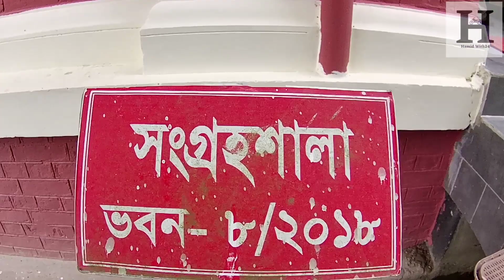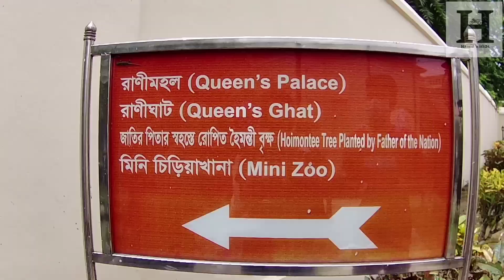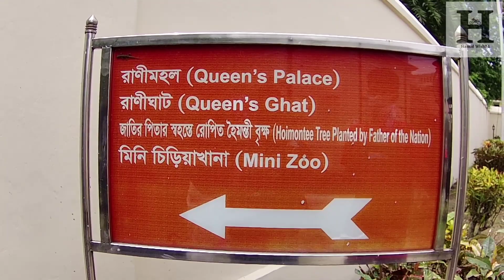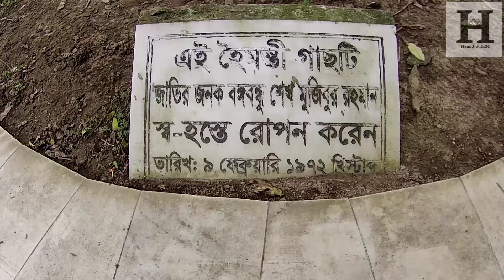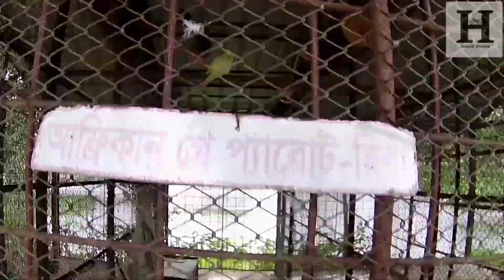উত্তরা গনভবন || দিঘাপতিয়া রাজবাড়ী || নাটোর গনভবন || Uttara Ganabhaban, Natore || Moto Vlog.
নাটোরশহর থেকে ৩ কিলোমিটার উত্তরে এক মনোরম পরিবেশে ইতিহাস খ্যাত দিঘাপতিয়ারাজবাড়ী তথা উত্তরা গণভবন অবস্থিত। নাটোরের রাণী ভবানী তাঁর নায়েব দয়ারামেরউপরে সন্তুষ্ট হয়ে তাঁকে দিঘাপতিয়া পরগনা উপহার দেন। #-১৯৪৭ সালে তৎকালীনপাকিস্তান সরকার জমিদারী প্রথা বিলুপ্ত করার পর ১৯৫২ সালে দিঘাপতিয়ার শেষরাজা প্রতিভানাথ রায় সপরিবারে রাজপ্রাসাদ ত্যাগ করে কলকাতায় চলে যান।পরবর্তীতে ১৯৬৫ সাল পর্যন্ত রাজ প্রাসাদটি পরিত্যাক্ত থাকে।

১৯৬৬ সালে তৎকালীন পূর্ব পাকিস্তান সরকারের নিয়ন্ত্রণে আসে এবং সরকারি ভবন হিসেবে সংস্কার হয়। #-১৯৭২ সালে এটিকে উত্তরা গণভবন হিসেবে অভিহিত করা হয়। চারিদিকে মনোরম লেক, সুউচ্চ প্রাচীর পরিবেষ্টিত ছোট বড় ১২টি কারুকার্যখচিত ও দৃষ্টিনন্দন ভবন নিয়ে উত্তরা গণভবন ৪১.৫১ একর জমির উপর অবস্থিত। অভ্যন্তরে রয়েছে ইতালী থেকে সংগৃহীত মনোরম ভাস্কর্যে সজ্জিত বাগান, যেখানে রয়েছে বিরল প্রজাতির নানা উদ্ভিদ।

বাংলার রাজা-জমিদারদের মধ্যে দিঘাপতিয়া রাজবংশ একটি উল্লেখযোগ্য স্থান অধিকার করে আছে। দয়ারাম রায় এই রাজবংশের প্রতিষ্ঠাতা। ১৬৮০ সালে নাটোরের প্রখ্যাত কলম গ্রামের এক তিলি পরিবারে দয়ারাম রায় জন্মগ্রহণ করেন। তার পিতার নাম নরসিংহ রায়। নাটোর রাজবংশের প্রতিষ্ঠাতা রামজীবন যখন পুঠিয়ার রাজা দর্পনারায়ণের অধীনে চাকুরী করতেন, সে সময়ে তিনি কাজ উপলক্ষ্যে চলনবিল এলাকার কলম গ্রামে পৌছেন। রামজীবন যখন পুঠিয়ার রাজা দর্পনারায়ন ঠাকুরের অধীনে সাধারণ একজন কর্মচারী তখন দয়ারাম তাঁর মাসিক ৮ আনা বেতনে চাকুরী করতেন। পরে সামান্য লেখাপড়া করে জমা খরচ রাখার মত যোগ্যতা অর্জন করেন এবং রামজীবন তাকে মাসিক ৮ আনার পরিবর্তে ৫ টাকা বেতনের মহুরী নিযুক্ত করেন। পরবর্তীতে পুঠিয়ার রাজা দর্পনারায়নের স্নেহ, ভালবাসা ও সহানুভুতি, নবাব সরকারের ভ্রাতা রঘুনন্দনের প্রভাব-প্রতিপত্তি এবং বাংলার নবাব দেওয়ান মুর্শিদকুলী খানের নেক-নজর সবকিছু মিলে যখন রামজীবন জমিদারী লাভ করেন তখন তারও ভাগ্য খুলতে থাকে। তিনি প্রথমে রাজা রামজীনের একজন সাধারণ কর্মচারী থাকলেও প্রতিভা, দক্ষতা আর বিশ্বস্ততা দিয়ে নাটোর রাজের দেওয়ান পর্যন্ত হয়েছিলেন। রাজা রামজীবন তাকে অত্যন্ত বিশ্বাস করতেন এবং প্রচুর অর্থ-সম্পদ তার কাছে গচ্ছিত রাখতেন। রাজা সীতারাম রায়ের পতনের পর দয়ারাম রায় নাটোর রাজ্যের একজন পরাক্রমশালী ব্যক্তিত্বে পরিণত হন।

যশোহরের রাজা সীতারাম রায় বিদ্রোহী হলে নবাব মুর্শিদকুলী খাঁ নাটোর রাজের দেওয়ান দয়ারাম এর সাহায্যে তাকে দমন ও পরাজিত করে নাটোর কারাগারে বন্দি করে রাখেন। সীতারাম রায়কে পরাজিত করায় নবাব সরকারের দয়ারামের প্রভাব বেড়ে যায় এবং তিনি ‘‘রাই রাইয়া’’ খেতাবে ভুষিত হন। সীতারাম রায়কে পরাজিত করে তিনি মূল্যবান সম্পদসমূহ লুন্ঠন করেন। কিন্তু সীতারামের গৃহদেবতা কৃষ্ণজীর মূর্তি ছাড়া সব রামজীবনের হাতে অর্পন করেন। দয়ারামের এহেন ব্যবহারে রামজীবন খুশি হয়ে দয়ারামকে কৃষ্ণজীর মূর্তি স্থাপনের জন্য পুরস্কার স্বরূপ দিঘাপতিয়ায় একখন্ড জমি দান করেন এবং বর্তমান বগুড়া জেলার সারিয়াকান্দির চন্দনবাইশা এলাকার নওখিলা পরগনা দান করেন। এটাই দিঘাপতিয়া রাজবংশের প্রথম জমিদারী। পরে তিনি লাভ করেন পরগনা ভাতুরিয়া তরফ নন্দকুজা, যশোহরের মহল কালনা ও পাবনা জেলার তরফ সেলিমপুর। এইভাবে দিঘাপতিয়া রাজবংশের ও জমিদারীর গোড়াপত্তন হয় ১৭৬০ সালে।

বর্তমানে এই রাজপ্রাসাদ থেকে হারিয়ে যাওয়া রাজা-রাণীর ব্যবহৃত ঐতিহাসিক দ্রব্যসামগ্রী উদ্ধার করে একটি সংগ্রহশালা নির্মাণের প্রক্রিয়া চলছে।